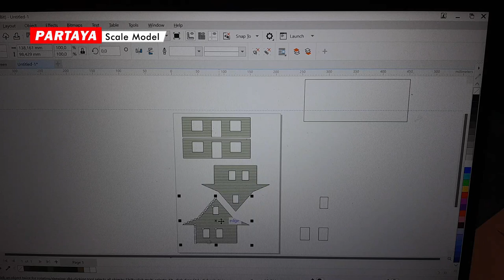Tutorial miniature country house from cardboard scale 1:64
Tutorial miniature country house from cardboard scale 1:64.
scratch build miniature country house, made from cardboard. Textures are made from print out images.